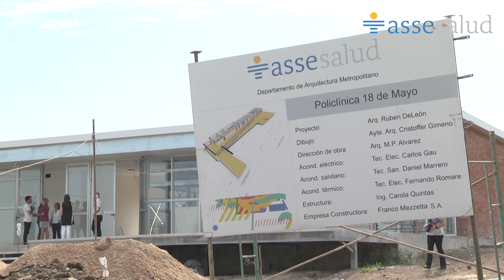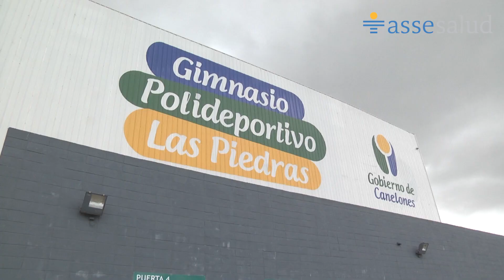Salud Pública en las Piedras- Avance de nuevas obras